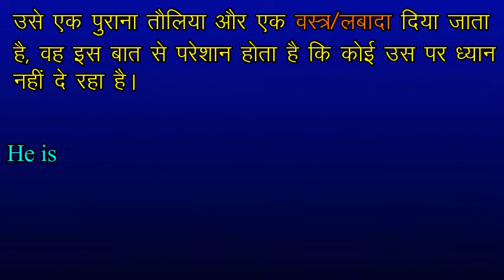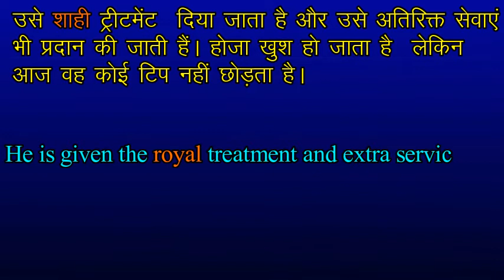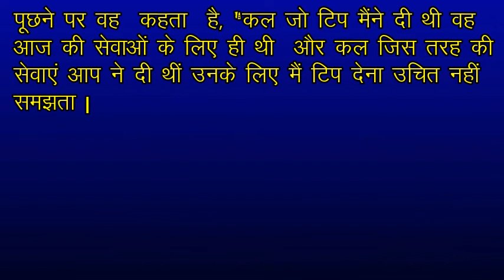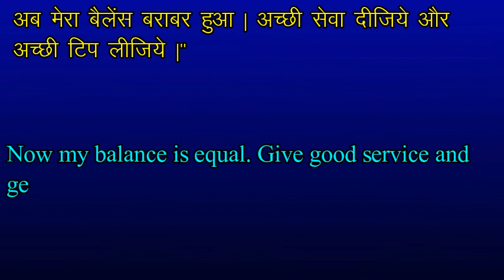Funny story of Nasruddin Hoza || Hindi to English Translation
This is a translation of a funny story of Nasruddin Hoza to improve your English Translation.

Our channel is about education. We cover lots of cool stuff in  English, Moral Stories and others.